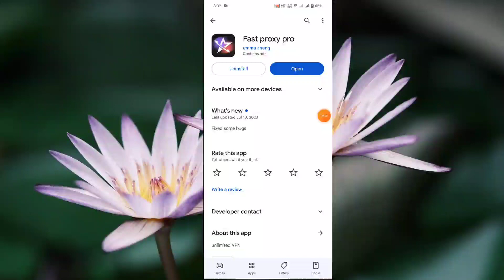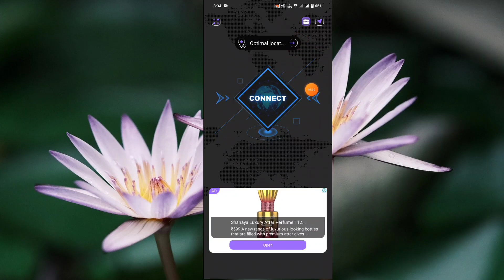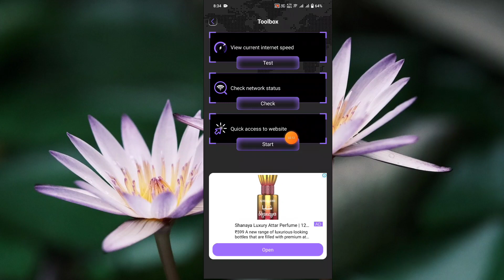Fast proxy pro app kaise use kare ।। How to use fast proxy pro app ।। fast proxy pro । fast proxy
About Video:-
Hallo dosto aaj ki video me ham baat karege fast proxy pro app ke bare me aap is app ko kaise use kar sakte hai or ye app kya hai.
Faster Proxy Pro has faster servers
One-click fast proxy, no registration or login required
Do not collect any personal information, do not save user logs
Unlimited use time